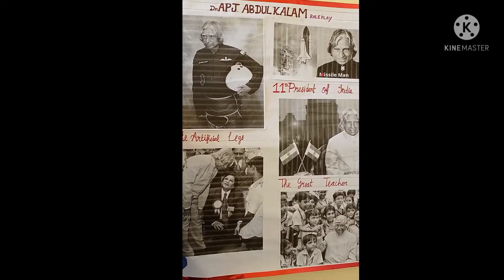role play of the missile man Dr.A.P.J.ABDUL KALAM .....SCHOOL online class CCA Competition .....